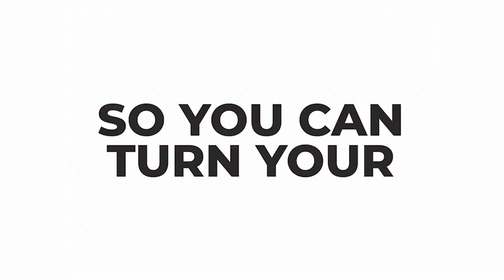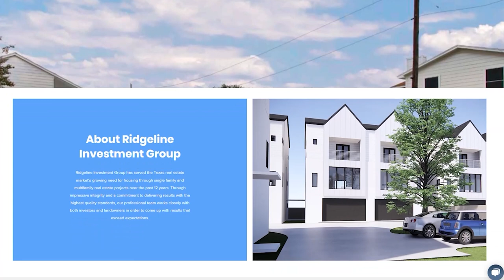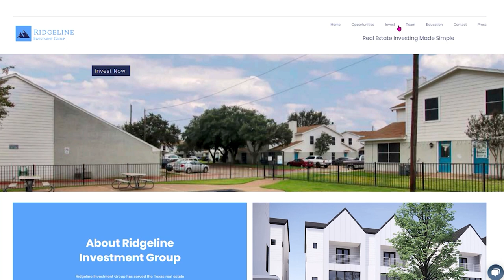EP 57: The Possibilities of Insuring Real Estate Investment Properties with Corey Maxwell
Boost your revenue stream by exploring income opportunities in the investment insurance business with Corey Maxwell. Dive in as he reveals the nuances of setting up insurance premiums in your real estate properties, his companies' top-of-the-line services, and how brokers like you can dip your toes in this industry. Tune in!

• How the Birmingham Insurance Group started
• What sets REI Choice Insurance apart from its competitors
• Ways to determine the insurance value of an investment property
• How agents and brokers can get in on the property insurance business
• Factors behind the increasing property insurance rates
• The value of creating relationships with trusted investment consultants

• The E-Myth Revisited by Michael E. Gerber | Paperback

About Corey Maxwell
Corey is a property investor, business consultant, entrepreneur, and insurance veteran. He owned and operated seven businesses in several different verticals, most of which were scratch startups. He loves the challenges of being an entrepreneur and the opportunities for growth and achievement for him and his teams.

His passion, energy, creativity, love of problem-solving and "healthy obsession" with efficiency have combined to create an uncanny knack for finding better ways to accomplish desired results through meaningful collaboration. He loves meeting people and hearing their stories. His genuine desire to help others drives his purpose of making a difference, being remembered well, and leaving a legacy of impact for God, his family, and himself.